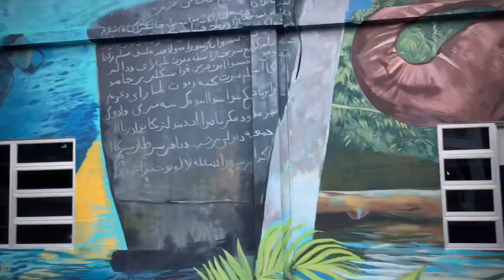We meet turtle! 2 walls of Mural Dungun Dive resort Terengganu- Empati Studio Malaysia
Mural activity at Dungun Dive Resort. So this place open for a diver, snorkelling, and they have a theme park very soon. So our mural theme about Terengganu which there a lot of tradition history and the symbol of Terengganu.

Empati Studio Members
Art maker